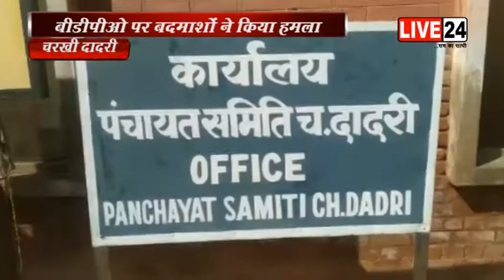हरियाणा के चरखी दादरी से एक चौकाने वाला मामला सामने आया